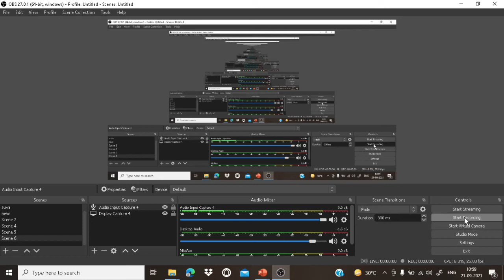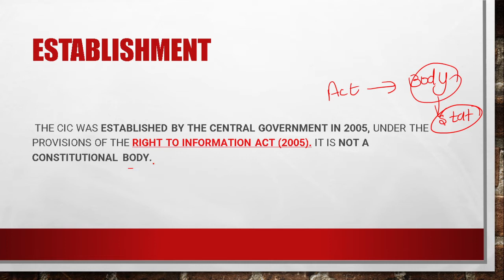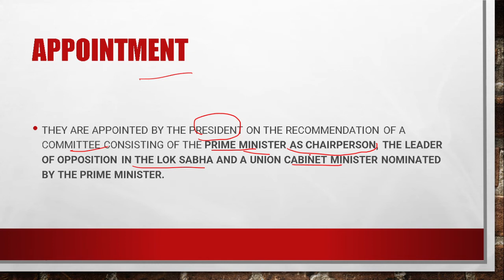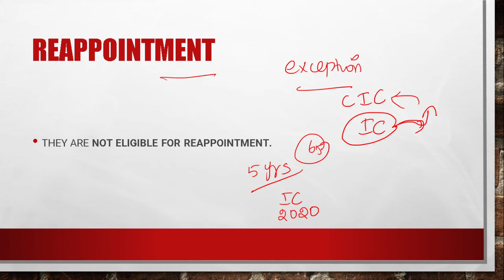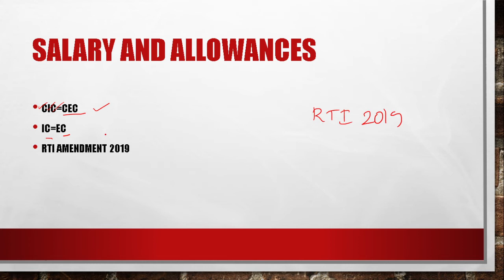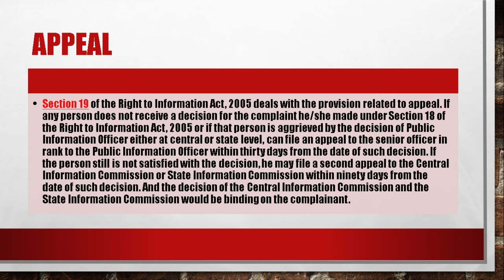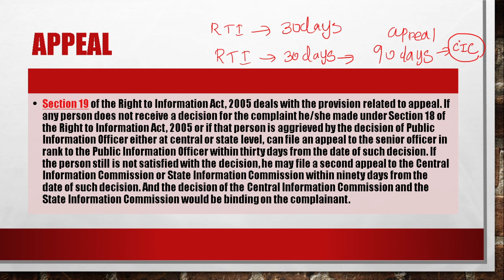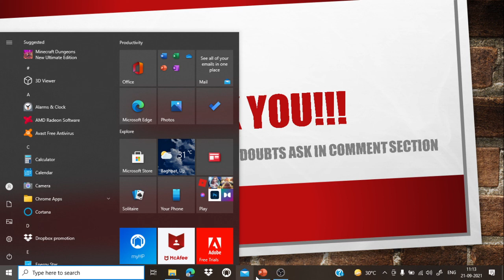CENTRAL INFORMATION COMMISSION||INDIAN POLITY||TNPSC||SSC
INDIAN POLITY
CENTRAL INFORMATION COMMISSION
THIS VIDEO DESCRIBES CIC AT THE CENTRAL LEVEL
1. OBJECTIVE
2. COMPOSITION
3. APPOINTMENT
4. COMMITTEE
5. TENURE
6. REAPPOINTMENT
7. REMOVAL
8. FUNCTIONS
9. APPEAL
10. PENALTY